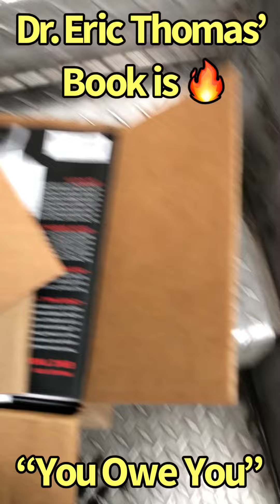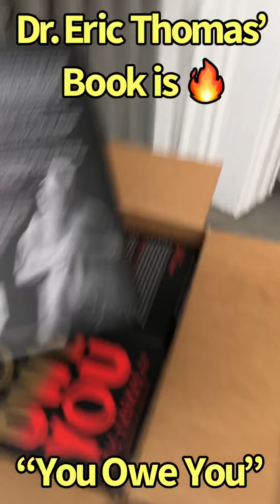Dr. Eric Thomas’ Book Is 🔥 Got 400 Books To Bring Into Prison System. Nickolas DeJarnette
My Mother was a prostitute my father was a pimp I bet I got your attention now.

Not only did I learn how to play the game with the hand that I was dealt, but I used that same exact hand to WIN. 🙌🏽💪🏽🙏🏽🎓🏆💰👑

Nickolas DeJarnette: whose Grandparents were Gangsters, born of Parents who were Felons, Drug Addicts, and Alcoholics — with Murders as Immediate family members, Raised & Abused by the system from the age of 8 to 30 years old (Foster Homes, Juvenile Correctional Facilities, Jail, then State Prison) to Boston University and Owner of Multiple Businesses.

Eric Thomas - Nickolas DeJarnette - Relentless Living - 120 Conference - When Iron Sharpens Iron - 360 Man Conference - Phenomenal Life - Generational Wealth - Make Real Estate Real - Game Changers - Flight Assessment - Extreme Execution - Relentless Development & Retention Consulting LLC - Loyal, Ambitious, Relentless